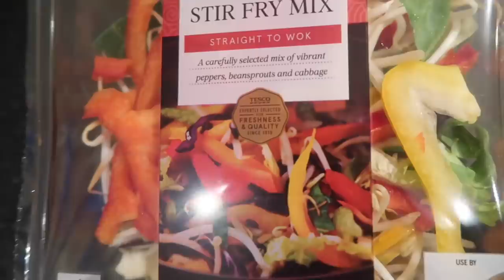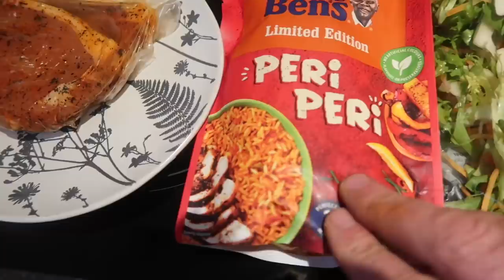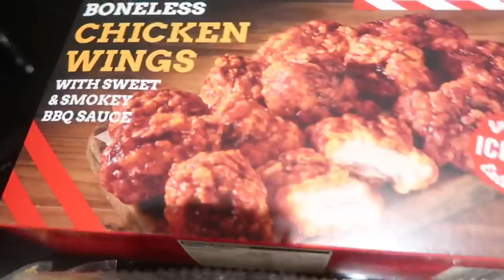MEALS OF THE WEEK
Here’s my quick and easy meals in the week , lovely quick dinners that are so easy to make